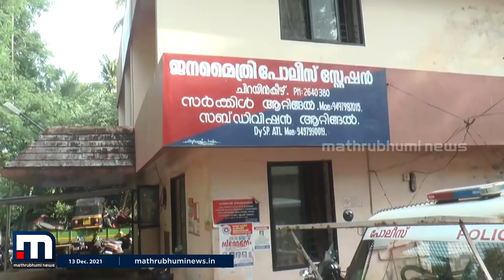പോത്തന്‍കോട് കല്ലൂര്‍ സുധീഷ് വധത്തില്‍ പോലീസ് തേടുന്ന ഒട്ടകം രാജേഷ് സ്ഥിരം കുറ്റവാളി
പോത്തന്‍കോട് കല്ലൂര്‍ സുധീഷ് വധത്തില്‍ പോലീസ് തേടുന്ന ഒട്ടകം രാജേഷ് സ്ഥിരം കുറ്റവാളി. നാല് വര്‍ഷം മുമ്പ് എതിര്‍ഗുണ്ടാ സംഘത്തെ ആക്രമിക്കാനുള്ള പദ്ധതിക്കിടെ രാജേഷ് പിടിയിലായിരുന്നു. അന്നത്തെ ദൃശ്യങ്ങള്‍ മാതൃഭൂമി ന്യൂസ് ഒരിക്കല്‍കൂടി കാണിക്കുന്നു.

Happy viewing!